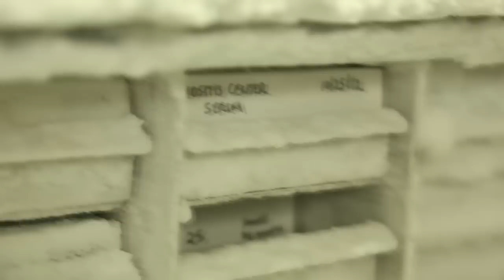Myositis Research at Johns Hopkins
Discover more about the ongoing research into the autoimmune disease, myositis, at Johns Hopkins from the co-directors of the Myositis Center, Dr. Lisa Christopher-Stine and Dr. Andrew Mammen.